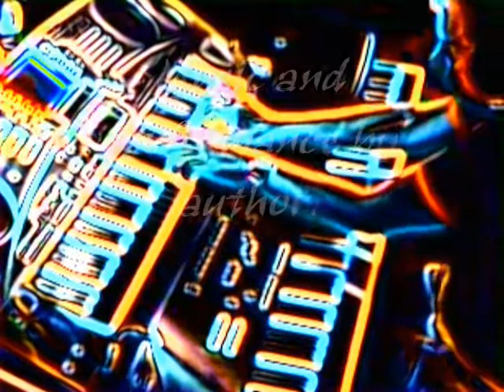Lucky Train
I made a new version of this my five years old composition. May be good for skating or simply to dance.